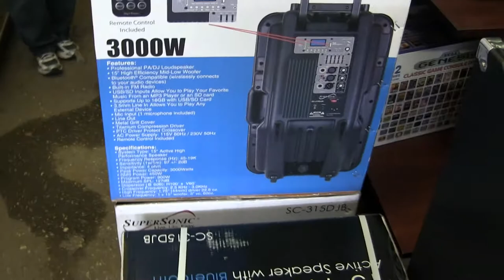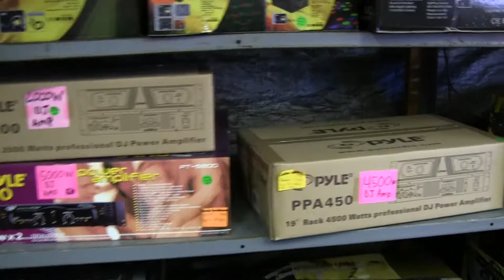21 June 2014 Car Boot Flea Market Car Stereo stuff Loud Speaker Amplifier Houston Texas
00015 21 June 2014 Car Boot Flea Market Car Stereo stuff Loud Speaker Amplifier Houston Texas